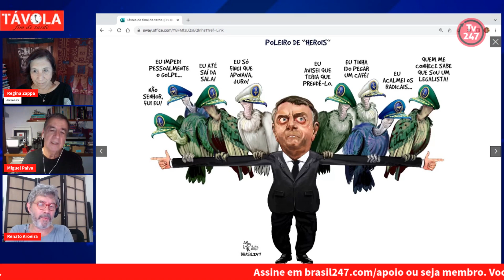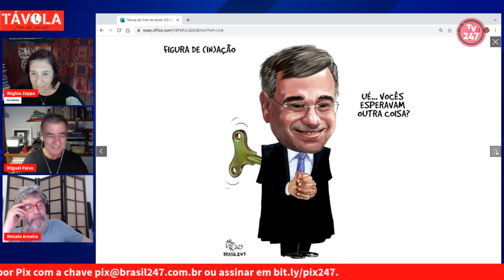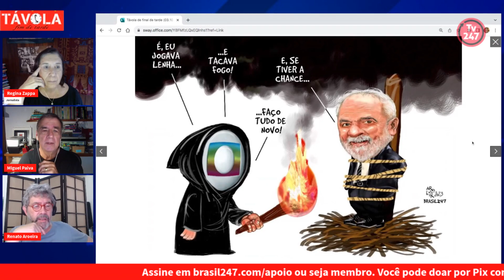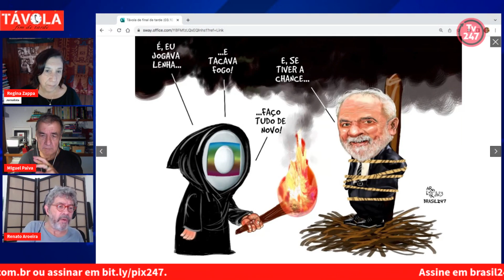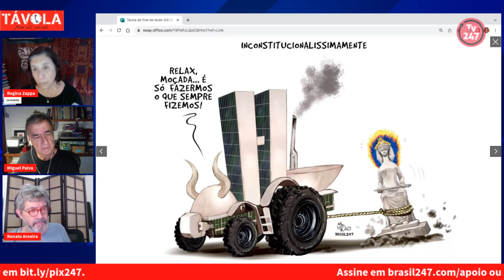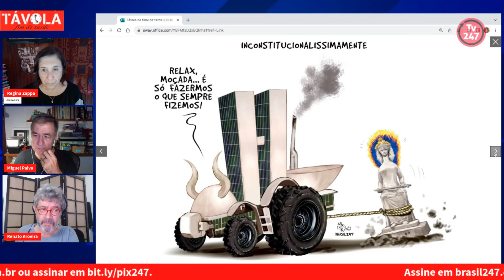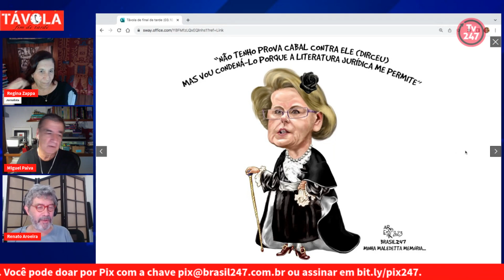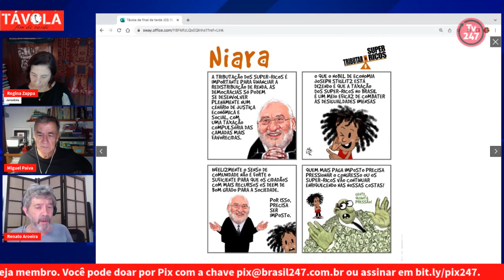Távola de final de tarde (03.10.23)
• Participe da comunidade do Brasil 247 e da TV 247 no WhatsApp neste link. Notícias em primeira mão e análises dos nossos colunistas